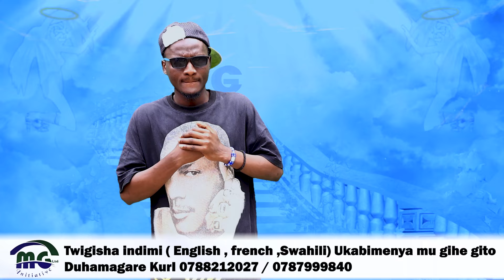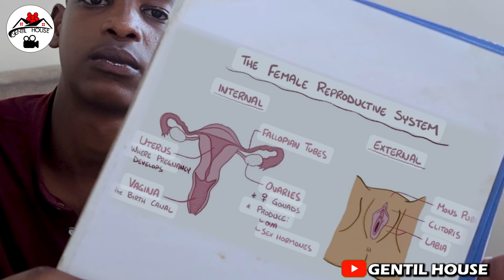Amag the black mwijuru [GENTIL COMEDY] by Nkuba_pro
Video produced by ‎@GENTILHOUSE

Reba COMEDY  zacu zose hano

phil_gentil Gentil comedy Nsabicomedymwijuru mwijuruVestineanddorcasmwijuruComedy zo mwijuruMIE empireVestine na dorcas songsIsimbi tvRwanda filmsRwanda gospel songsMbonyi mwijuruAbanyamakuru mwijuru
Rockynajuniorgitimwijurugentilcomedymwijuru